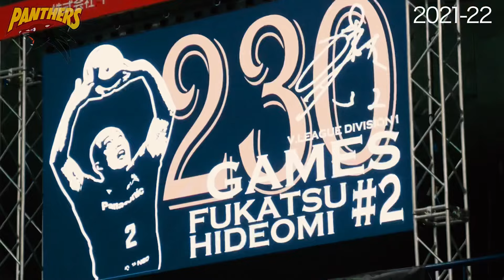【DESCENTE】Thank you for your support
2020-21シーズンよりオフィシャルパートナーとして契約しているデサントジャパン株式会社様とパナソニック パンサーズは2024年5月31日（金）をもって契約満了となります。
4シーズンにわたりパンサーズの公式ユニフォームをはじめ、トレーニングウエアなど常に選手ファーストなサポートをしていただきました。
共に旅をしていただき本当にありがとうございました！